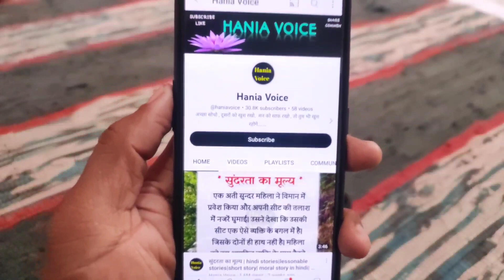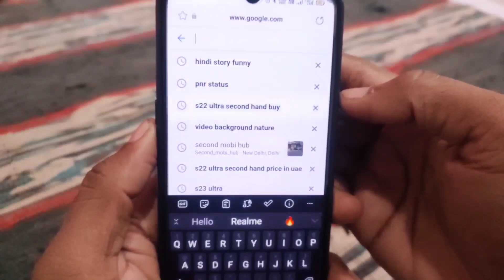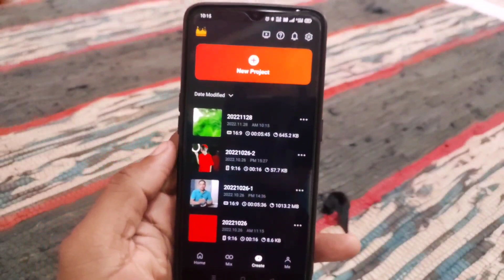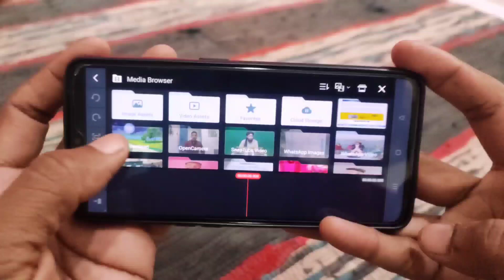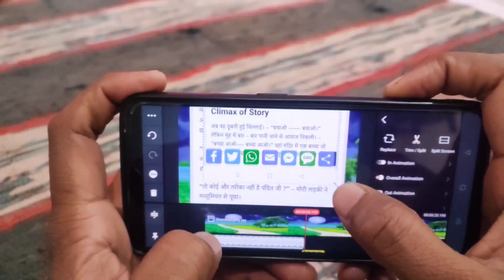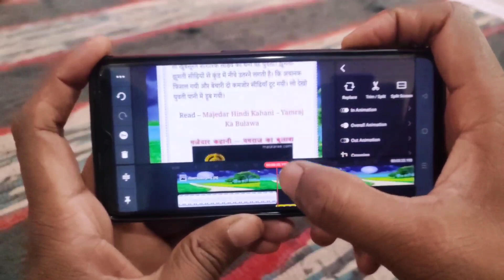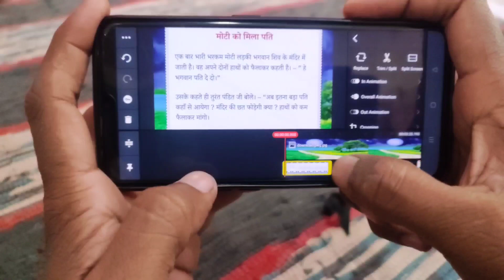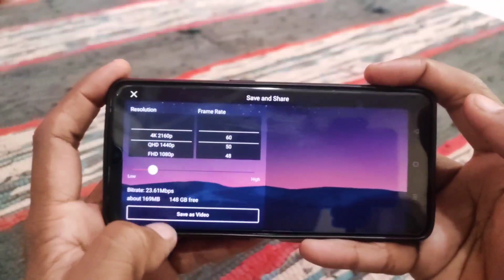Hania voice | story + recording + editing | Complete video tutorial in 1 video